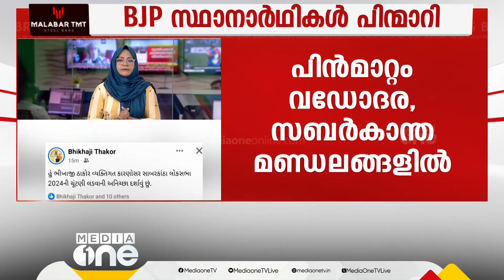ഗുജറാത്തിൽ രണ്ട് ബിജെപി സ്ഥാനാർഥികൾ പിൻമാറി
ലോക്‌സഭാ തെരഞ്ഞെടുപ്പിൽ ഗുജറാത്തിലെ രണ്ട് ബിജെപി സ്ഥാനാർഥികൾ പിൻമാറി